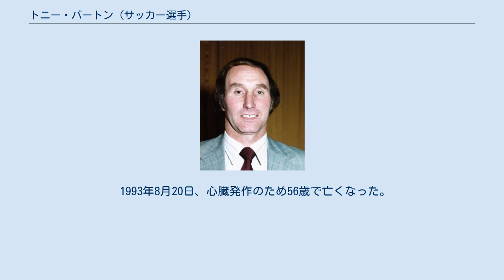トニー・バートン (サッカー選手)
トニー・バートン（Tony Barton, 1937年4月8日 - 1993年8月20日）は、イングランド・サリー出身のサッカー選手。
1982年にはアストン・ヴィラFCをUEFAチャンピオンズカップ優勝に導いた。
 サットン・ユナイテッドFCでのプレーを経て1954年5月からフラムFCでプロサッカー選手としてのキャリアを始めた。
フラムでは49試合に出場し8ゴールをあげた。
1959年12月にノッティンガム・フォレストFCへ移籍したがここでは22試合に出場しわずか1ゴールしかあげられなかった。
1961年12月、ポーツマスFCへ移籍して選手兼任コーチとなり1967年に現役を引退するまでにポーツマスで130試合に出場34ゴールをあげた。
 1980年、ローン・ソーンダース監督率いるアストン・ヴィラFCのスタッフに加わり1981年にイングランド1部リーグ優勝に立会い、1982年2月、ソーンダース監督辞任後はチームの指揮を執った。
決勝戦ではバイエルン・ミュンヘンを破りUEFAチャンピオンズカップ制覇を成し遂げた。
さらに同年のUEFAスーパーカップでもFCバルセロナを破ったがその後の国内リーグ戦は1983年には6位、1984年には10位に終わった。
1984年7月、ノーサンプトン・タウンFCの監督に就任したが1985年4月、心臓発作を起こしチームを離れた。
同年9月にサウサンプトンFCのコーチに就任、1988年5月まで務めた。
その後ポーツマスFCのコーチに就任、1991年2月からは暫定監督を務めた。
 1993年8月20日、心臓発作のため56歳で亡くなった。